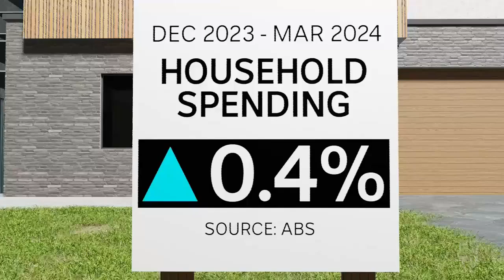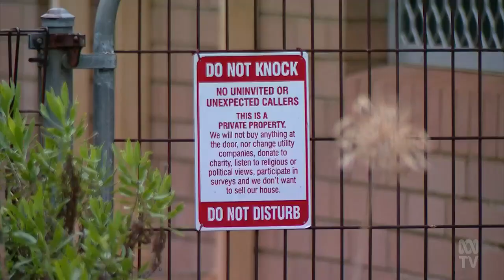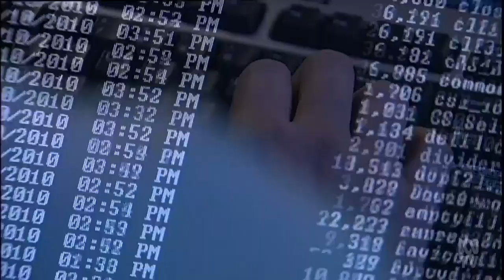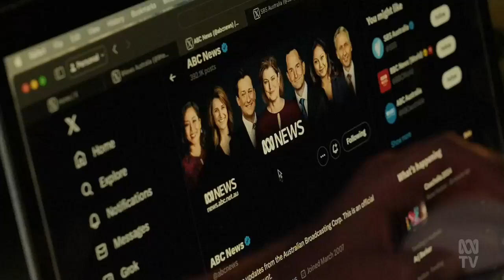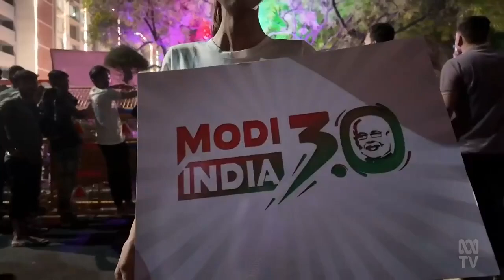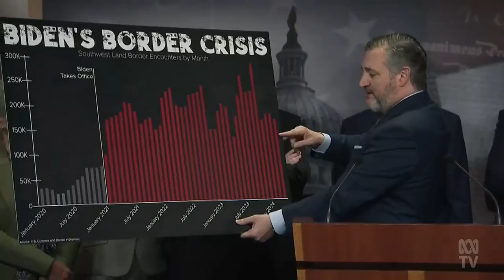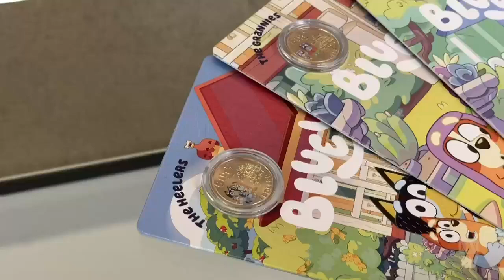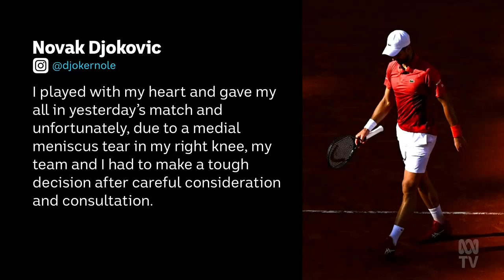ABC News Western Australia - 05/06/2024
Presented by Pamela Medlen and Tabarak Al Jrood.